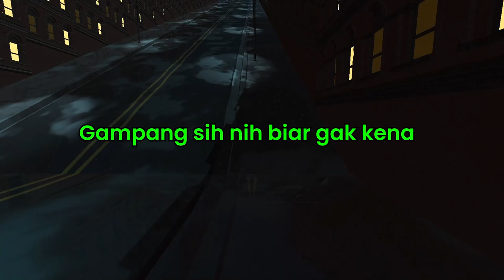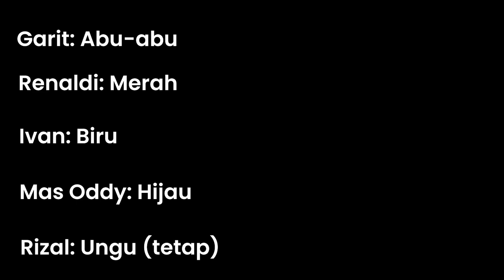Definisi teman tapi musuh, musuh tapi teman. - Pummel Party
Edisi Niat edit, lagi niat dan memang niat, makannya lama uploadnya.

Yaudah segini aja videonya